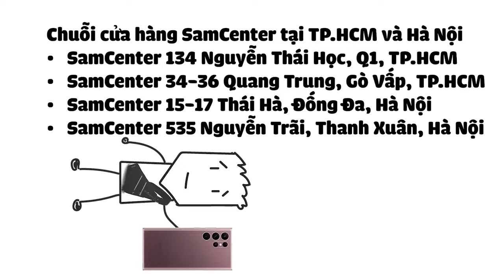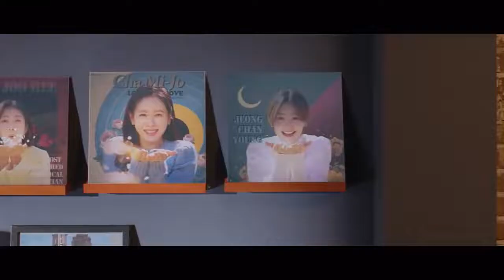Nếu muốn có người yêu, hãy xem 5 bộ phim này - Review Sến Súa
Xem mà học hỏi anh em nhé :D
Bạn không có thời gian xem phim?
Bạn không biết những bộ phim nào đang hot nhất hiện nay?
Bạn không muốn bỏ lỡ những bộ phim hay nhất đã từng phát sóng?
Và Bạn muốn hiểu tóm tắt được nội dung của 1 bộ phim để ra quyết định có nên xem trọn bộ hay không?
Hãy đến với kênh Kho tàng Review Phim của chúng tôi, bạn sẽ giải quyết được hết tất cả những điều trên!
Kênh Kho tàng Review Phim của chúng tôi tập hợp, review tất cả các bộ phim hay, đáng xem nhất, ý nghĩa nhất và mọi thể loại của tất cả các quốc gia trên Thế giới.
Hãy bấm vào Danh sách phát của kênh, sẽ có trọn bộ nhưng bộ phim để các bạn dễ dàng theo dõi một cách trọn vẹn!